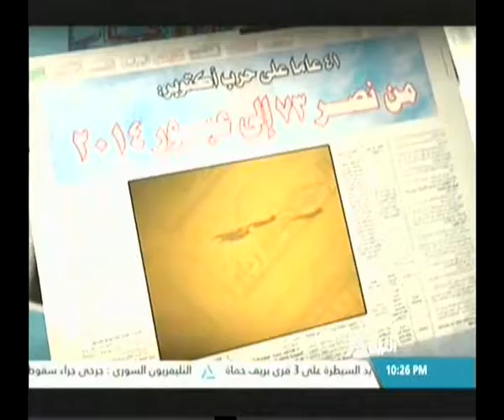الصحافة اليوم 20-08-2017